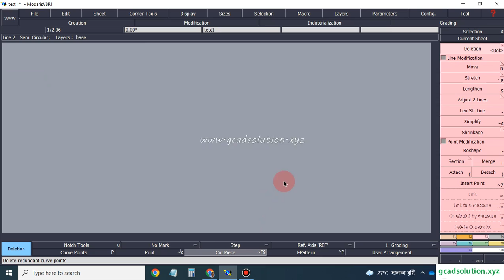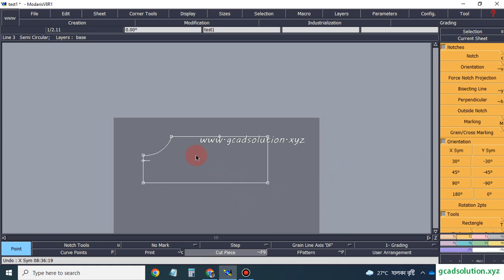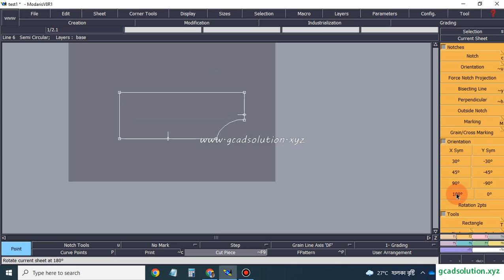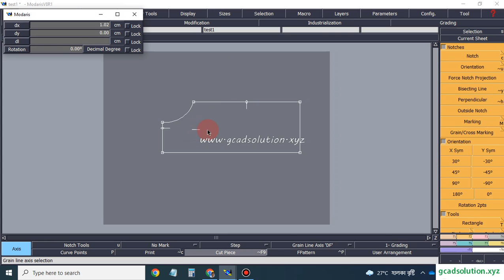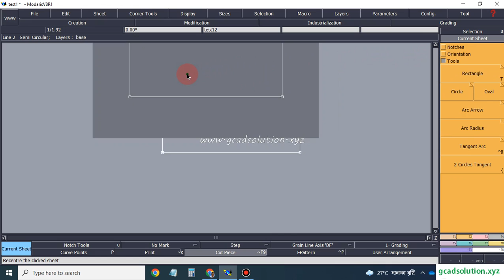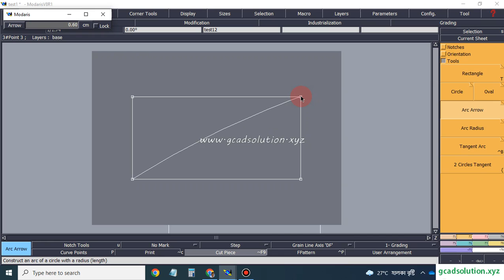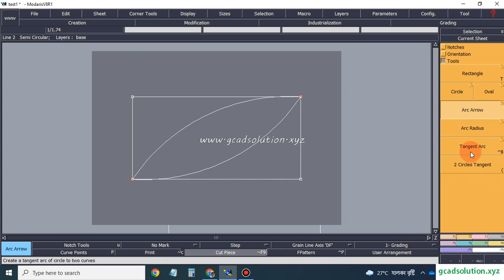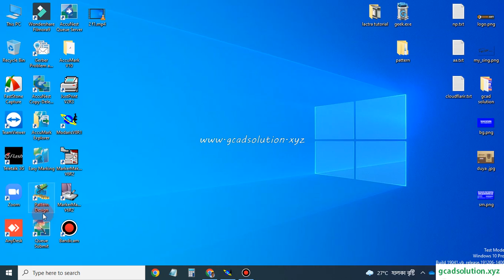Lectra Modaris Tutorial Bangla option function F2 || Part 3 || Use of function F2 in Lectra Modaris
gcadsolution,
garments cad solution,
how to install lactra modarish v8,
how to instal optitex 21,
how to install Gerber Accumark 10.2,
how to install Optitex 21,
how to make pattern,
how to install lactra modarish v8r1,
how to install lactra modarish v8r2,
how to install lactra modarish v8r3,
how to install winda cad,
how to install Gemini CAD,
how to install Boke CAD,
how to install CLO Standalone,
how to install TukaCad,
how to install GRAFIS CAD,
Learn pattern design,